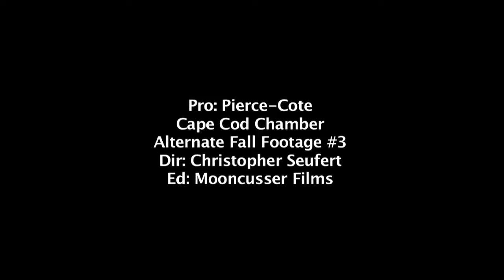Cape Cod Stock Footage : Autumn #3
Videography by Christopher Seufert